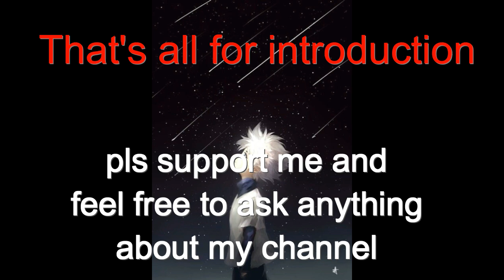Welcome to Team Uneven Anime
This is an introduction video. I hope to get many trusted subscribers by posting satisfying videos. Thanks a lot